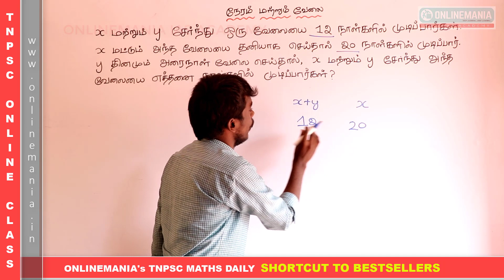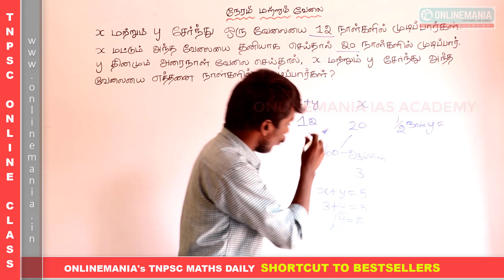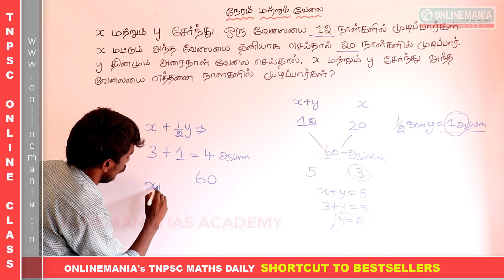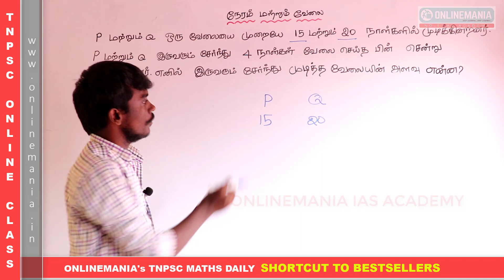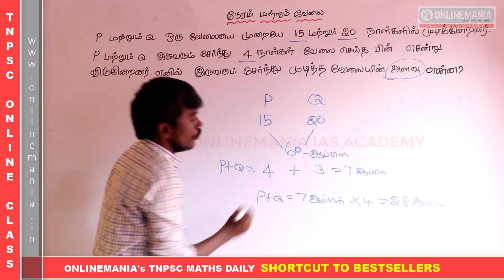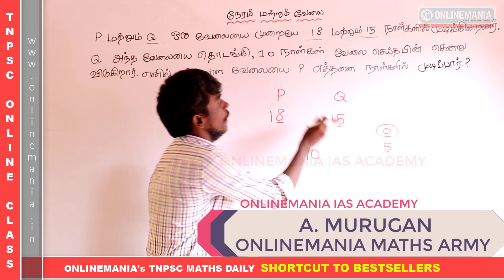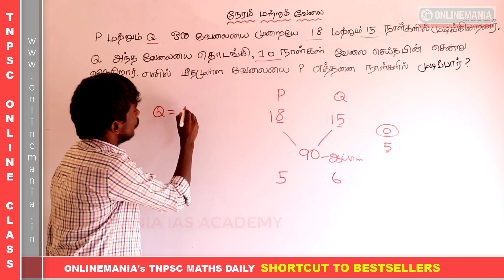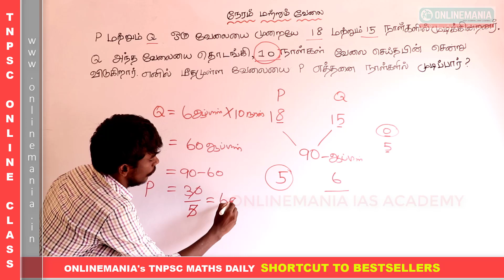#6 TNUSRB 2019 EXAM - POLICE AND SI - MATHS - TIME & WORK IMPORTANT PROBLEMS SOLVED USING SHORTCUT